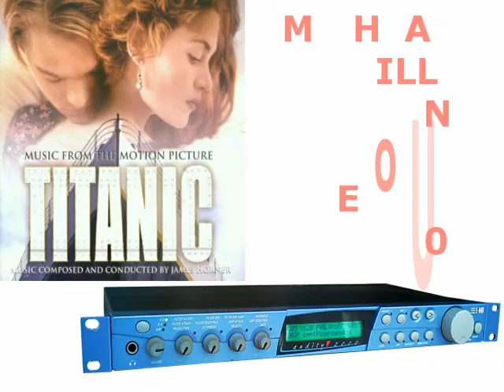タイタニック "MY HEART WILL GO ON" TITANIC for audity2000 E-mu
映画タイタニックより、テーマ曲のMY HEART WILL GO ONです。
E-mu audity2000にて演奏しています。
E-mu audity2000 is playing "MY HEART WILL GO ON".
Part Map
Part 1: Heavy Breathr (AUDITY)
Part 2: R&B Syncomp (AUDITY)
Part 3: Phatt 'N' Low (AUDITY)
Part 4: Calculator (AUDITY) / Retro Onde (AUDITY)
Part 5: FM dream (X-TREM)
Part 6: Digibells (X-TREM)
Part 7: Pure Synth (AUDITY) / Shao Lin (AUDITY) / Bottom Perx (AUDITY) / Twisted MEtal (X-TREM)
Part 8: Mortal Synth (AUDITY)
Part 9: Mellow PW pad (AUDITY) / SIRRUS (AUDITY)
Part10: Electro Kit (Drums) (X-TREM)
Part11: DRUMULATER (Drums) (AUDITY)
Part12: Soul Mates (X-TREM)
Part13: Far Feezah (X-TREM)
Part14: Tin PulseMon (AUDITY)
Part15: Slow Strings (X-TREM)
Part16: Fizzee Strings (AUDITY)

"炎のランナー" audity2000バージョンはこちら

"ホールニューワールド" audity2000バージョンはこちら

[[ Link to "My Heart WIll Go On" from TITANIC ]]

PROTEUS /1 plus ORCHESTRALバージョンはこちら(This link is PROTEUS /1 plus ORCHESTRAL version)